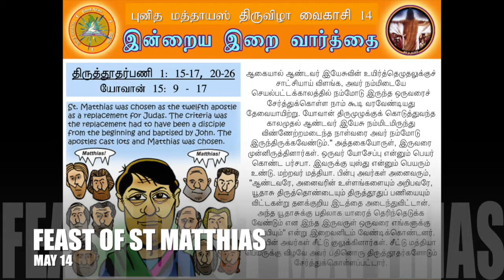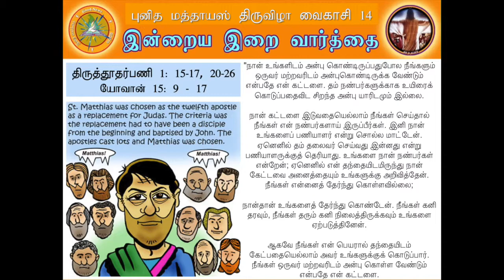MAY 14 - ST MATTHIAS - IRAIVARTHAI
FEAST OF ST MATTHIAS
MAY 14

சில நாடுகளில், குறிப்பாக இலங்கை, இந்தியா போன்ற நாடுகளில், விண்ணேற்பு விழா ஞாயிற்றுக்கிழமை கொண்டாடப்படும்.

அந்நாடுகளில், பாஸ்காக்காலம் ஆறாம் வார வியாழக்கிழமை வாசகம் திருப்பலிக்குப் பயன்படுத்தப்படலாம்.

அல்லது புனித மத்தாயஸின் திருவிழா வாசகம் வாசிக்கப்படலாம்.

Countries like India and Sri Lanka celebrate the feast of Ascension of the Lord on a Sunday.

In these countries, Easter Week 6 Thursday readings will be used for mass.

OR the Feast of St Matthias Reading could be read as well.